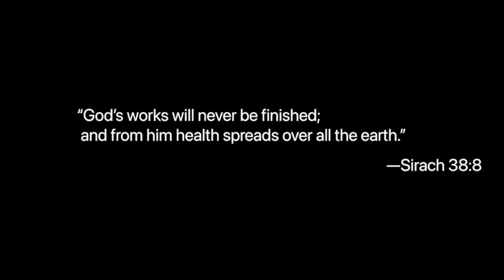The Hope of Healing